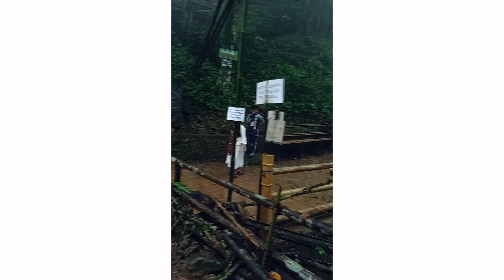Meghalaya Itinerary | Meghalaya Budget Trip Guide + My Top Places To Visit In Meghalaya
This is my first itinerary video on Meghalaya, Northeast India. So, if you could bear with me this video might just provide you with a neat idea of how to plan your Shillong, Meghalaya Trip, where to stay in Shillong & how to arrange your trips to visit places in Meghalaya. I have also shared my favorite places to visit in Meghalaya that you can't miss. Below is the 5 days plan in Meghalaya.

1. SOHRA (CHERRAPUNJEE)

Mawkdok Dympep Valley View Point
Eco Park (Missing Falls)
Mawsmai Caves
Nohsngithiang (Seven Sisters Waterfall)
Nohkalikai Waterfall
Ramakrishna Mission Ashrama (Museum)
Wakaba Falls

2. SHILLONG (BARAPANI)

 Ward's Lake(Tuesday closed)
Lady Hydary Park(Monday closed)
Cathedral Church
State Museum (Sunday & every state holiday closed)
Golf Course
Elephant Waterfalls
Shillong Peak View Point
Umiam Lake (Barapani)

3. MAWLYNNONG (ASIA'S CLEANEST VILLAGE)

Canyon Valley View Point
Riwai Living Foot Bridge (Single Foot Bridge)
Mawlynnong Clean Village
Borhill Falls Border Line Bangladesh
Dawki Umngot (Crystal Clear River)

4. MAWSYNRAM (WETTEST PLACE ON EARTH)

Mawjymbuin Cave
Ritmawksir Valley Viewpoint
Jakrem Hot Spring
Mawphlang Sacred Groove Forest

5. NARTIANG

Ancient Religious Monolith Park
Ancient Durga Mandir
Ancient Shiv Mandir
Thadlaskein Lake & Resort
Laitlum Cannyon Valley Viewpoint
Smit Valley